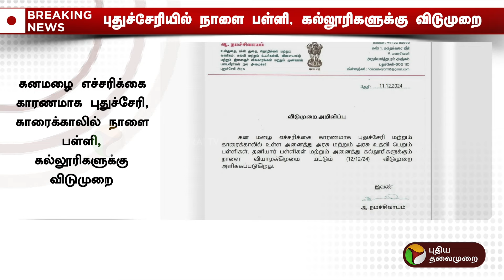BREAKING | நாளை பள்ளி, கல்லூரிகளுக்கு விடுமுறை.. | Rains